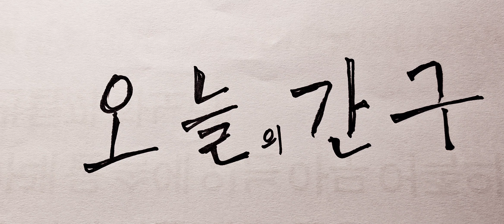2024년 10월 13일